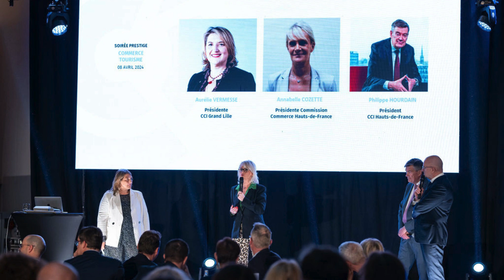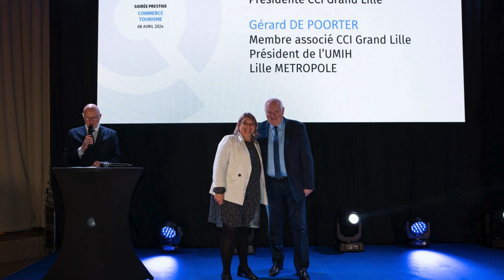[EVENT] Soirée Prestige Commerce Tourisme CCI Grand Lille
Plus de 250 convives ont participé à cette 1ère édition de la Soirée Prestige Commerce - Tourisme au sein du Palais de la Bourse le 8 avril 2024 !

Une soirée de gala pour valoriser les métiers de commerçants de proximité et les professionnels de l'hôtellerie-restauration, pointer l'importance de ces derniers dans la vie de la cité et les récompenser.

3 temps forts :

La conférence animée par Olivier Badot sur le thème Quel avenir pour le commerce et la consommation ?
La remise d'un trophée à + de 65 lauréats récompensés pour leur professionnalisme
Le lancement du concours décoration intérieure/extérieure des établissements initié par la CCI dans le cadre des JO 2024